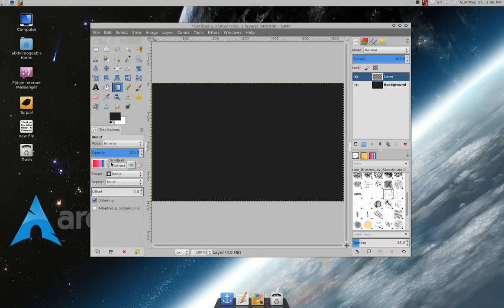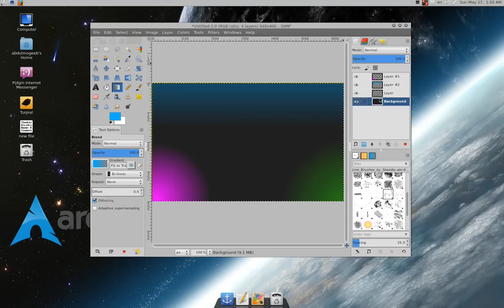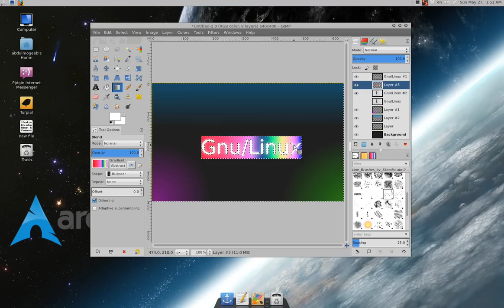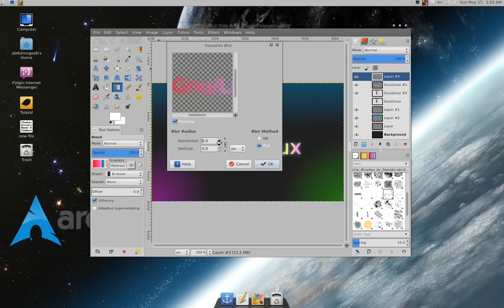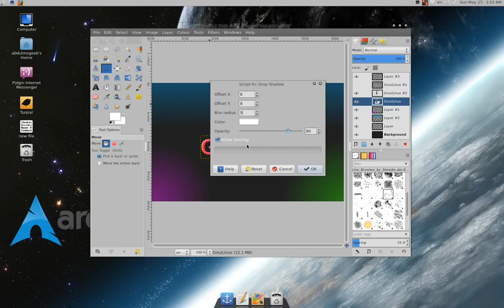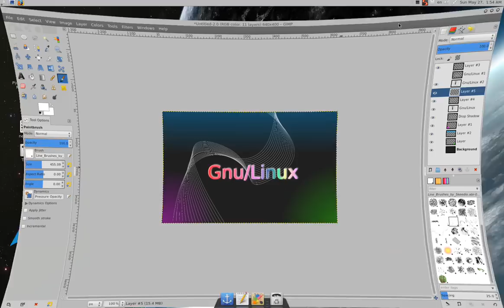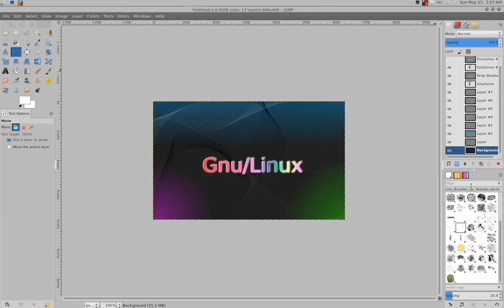[gimp] توهج النصوص باستخدام الفلاتر